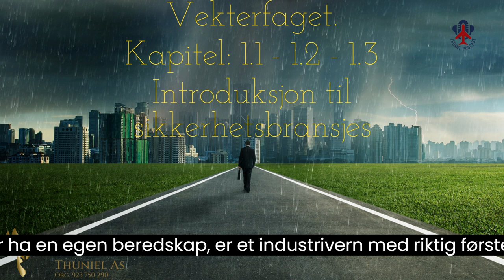Vekterfaget - Kapittel: 1.1 - 1.2 - 1.3 Introduksjon til sikkerhetsbransjen.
Kapittel 1.

Introduksjon til sikkerhetsbransjen.

1.1 Opprinnelsen til vekteryrket.

Det første vaktene vil kjenner til, er fra da faraoene hersker i Egypt, ca. 2000 år f.Kr. Faraoene hadde egne vakter, som passet på kornkamrene. Korn var mer verdt enn gull, og vaktene var i tillegg brannmenn utstyrt med en «bøtte» i beredskap, i tilfelle det skulle oppstå brann.
Utvikling i Norge.

I 1270-årene begynte kong Magnus Lagabøte arbeidet med å utforme nye lover for Norge. Sikkerhetsbransje består i dag av noen få store selskaper, og mange små.

(NSO) Næringslivets sikkerhetsorganisasjon: etter loven industrivirksomheter ha en egen beredskap, er et industrivern med riktig førsteinnsats, ved ulykker, og andre hendelser, som skjer inne på industriområder. Samarbeid med nødetater, og andre beredskapsressurser, inkluder vekter, er en viktig del av industriens beredskapsplaner.

(NSR) Næringslivets sikkerhetsråd: «Mot kriminalitet, for næringsliv og samfunn». Samarbeidsarena, og et knutepunkt mellom næringsliv, og myndigheter. NSR er et rådgivingsorgan, representert ved myndigheter, og næringsliv.

(NoSIF) Norsk sikkerhetsforening: NoSIF jobber for et tryggere samfunn gjennom å arrangere f.eks. medlemsmøter, frokostmøter, og sikkerhetskonferanser. NoSIK bidrar også til å sette søkelyset på sikkerhetsrelaterte saker, som er betydning for næringslivet, samfunnet, og den enkelte borger.

Forebygging.

Sikkerhetsselskapene har mange arbeidsoppgaver. Den viktigste er imidlertid å forebygge at ulykker, uønskede, eller ulovlige handlinger inntreffer på kundenes eiendom. Vektene kan selvfølgelig ikke forhindre at det skjer naturskader, men de kan ofte begrense skadene, ved å varsle annet innsatspersonell, og eiere. I mange tilfeller, medfører aktiv innsats fra vekter at forbrytelsen, trusselen, eller den uønskede hendelsen blir oppdaget, og at skaden begrenses, eller avverges.

Vekteren beskytter, og ivaretar liv, og eiendom.

En betydelig del av det forbyggende sikkerhetsarbeidet gjøres derfor av sikkerhetsbransjen, og vekterne. Men ved side av kriminalitet, skal vekterne også forhindre andre uønskede hos kundene sine.

Fra alarmstasjoner, og ved hjelp av vekterinspeksjoner bevoktes industriforetak, kontorbygg, offentlige bygninger, kjøpesenter, og privat hjem rundt om i hele landet. Ivaretas sikkerhet, og trygghet av erfarne vektere, og tekniske løsninger, som satellittovervåkede, verditransporter, og sikrede kjøretøy.

Vektere bistår også kunder med service på sentralbord, og i resepsjoner, i butikker, og på sykehus. Gjennom å være synlige på steder, hvor mange mennesker ferdes, som på kjøpesenter, knutepunkter for offentlig transport, (tog, buss, t-bane), ved konserter, og idrettsarrangementer, og på museer, bidrar vekterne til å gjøre omgivelsene vesentlig tryggere.

Spesielt ansvar.

Vekteryrker krever gode allmennkunnskaper, serviceinnstilling, og ofte spesialkunnskaper. Det stiller høye krav til vektere, og forventer at vektere er pålitelig og har høy moral. Sikkerhetsselskapers kunder må kunne stole på selskaper og deres ansatte.

Spesielle krav til vaktselskapene.

Sikkerhetsselskapenes virksomhet er regulert i lov om vaktvirksomhet (vaktvirksomhetsloven) med forskrifter, som er underlagt Juris, og beredskapsdepartementet, og bestemmelse av Stortinget, og Regjeringen. Sikkerhetsskapene må altså drive virksomhet sin etter de påleggene og retningslinje som myndighetene har gitt. I tillegg må selskapene ta hensyn til de ansatte, til kundenes ønsker, krav, og til andre lover, og regler som berører den daglige driften.

Forholdet til kundene.

Kundene velger å inngå en avtale med det sikkerhetsselskapet, hvor de bestemmer seg som oftest for selskap etter en anbudsrunde, der de også vurdere kostnader for tjenesten de kjøper. Vaktesseskapene må derfor gi kunder, og oppdragsgivere riktig kvalitet på leveransene. Dette innebærer videre at, vekterne må ha gode kunnskap, ferdigheter, og utføre jobben sin på en måte, som bidrar til å gjøre kundene fornøyde.

Krav til vekteren.

De grunnleggende kunnskapene får du gjennom den lovpålagte vekteutdanningen. I tillegg til teorikurs inneholder utdanningen også praktisk trening som gir deg kunnskap om ulike objekter (eiendommer, verdier og annet) og kunder. Den lovpålagte opplæringen avsluttes med en eksamen. Mulighetene til videreutvikling og kompetanseheving er store innenfor vekteryrket.

Fem områder for vern og sikring:
- Manuell bevoktning.
- Organisatoriske tiltak.
- Fysisk sikring.
- Teknisk sikring.
- IT-Sikkerhet.

Vekterens og sikkerhetsselskapets oppgaver:
- Beskytte.
- Nekte uvedkommende adgang til "objektet" (kundens eiendom e.l.)
- Forhindre, forebygge, redusere konsekvenser av ulykker, skader, uaktsomhet, eller kriminalitet.
- Vurdere.
- Gi mennesker service, hjelp, og assistanse.
- Rapportere slike hendelser, og om mulig foreslå forbedringer, som kan gi kunder en bedre, og sikrere virksomhet.